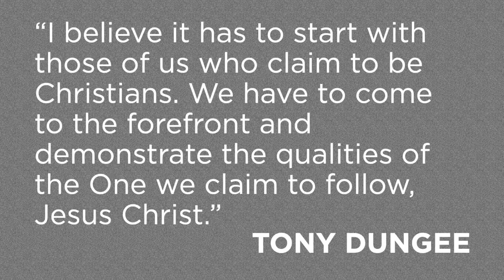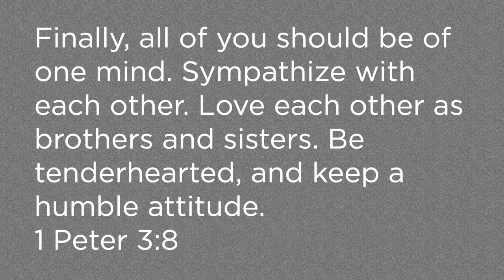VIDEODEVO 2020 06 09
Will you join Rene in praying these two words for our nation?